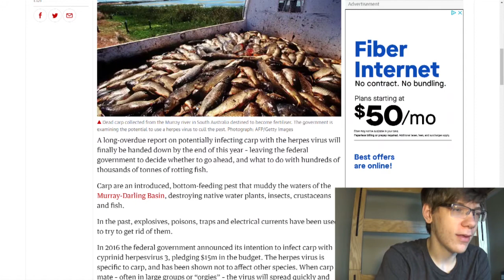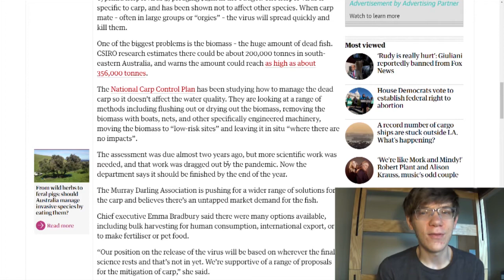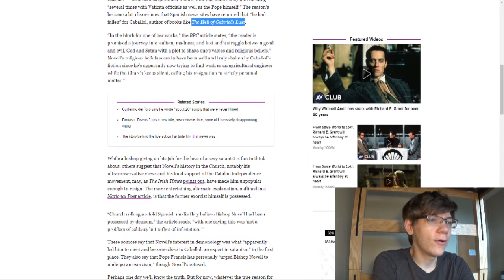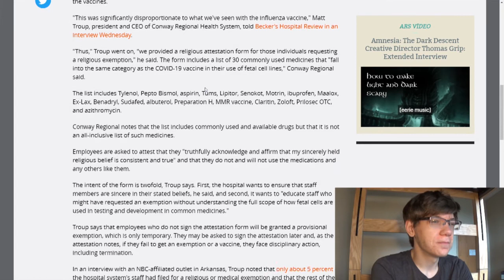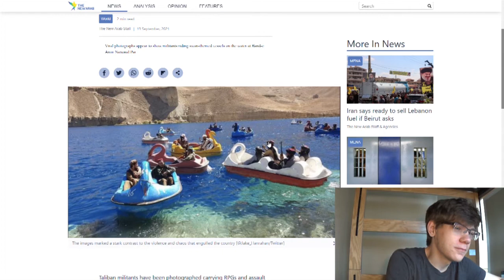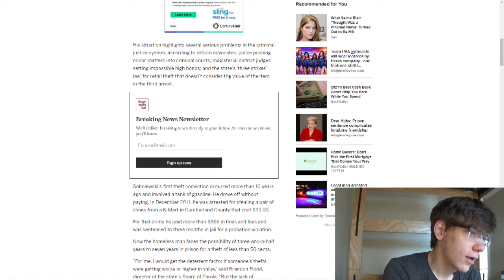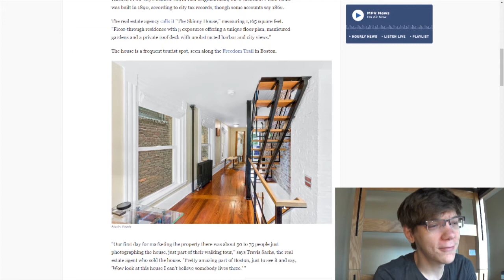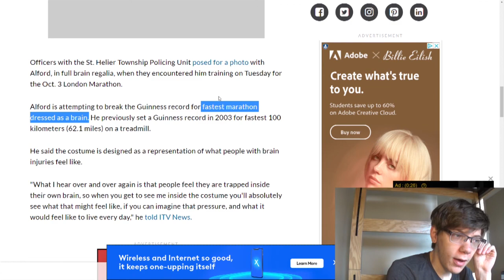Carp Orgies - Weird News Report ep. 13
Wow, what another weird news report.